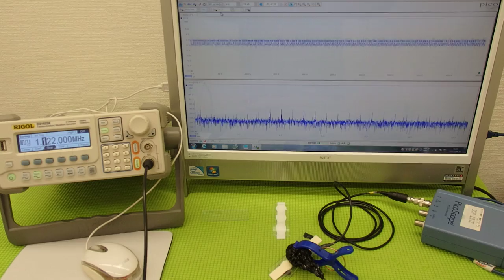オリジナル超音波プローブの「発振・制御」技術 ultrasonic-labo